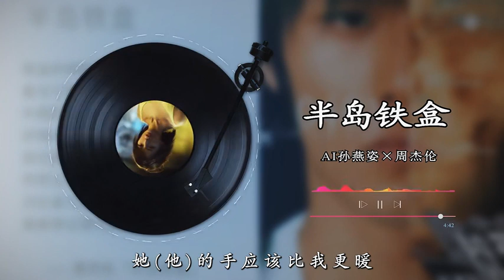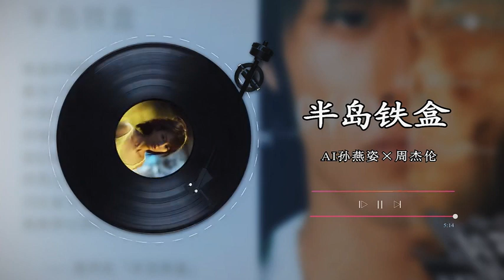【AI翻唱 不是“孙燕姿 × 周杰伦”】《半岛铁盒》为什么这样子，怎么这样子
免责声明:
本作品仅作为娱乐目的发布，可能造成的后果与使用的音声转换项目的作者、贡献者无关，本视频使用AI音色替换技术(Sovits4.0)，视频中演唱人声并非孙燕姿本人。

如有侵权，联系删除。